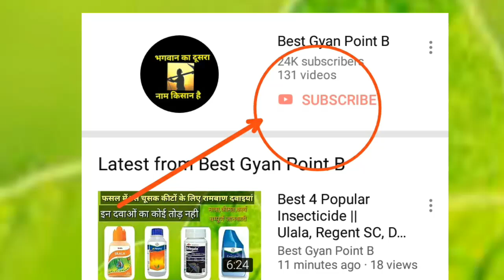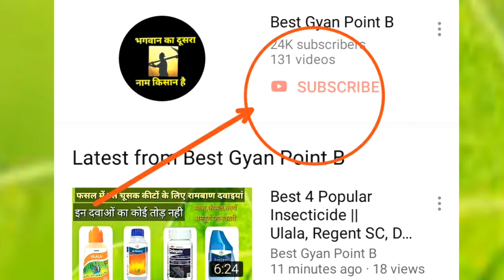Bayer Momento Energy || Best Sucking pest Controller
thanks       Best gyan point b

Educational